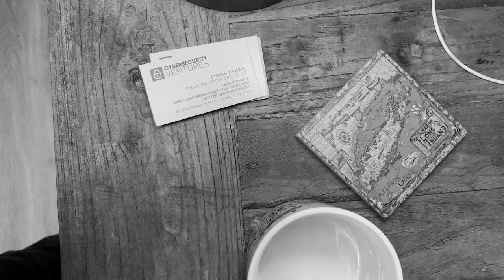Cybersecurity Education in High Schools with PR Specialist Steve Kroll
Apple Podcasts: Cybercrime Magazine Podcast